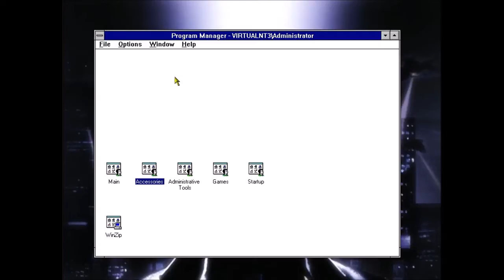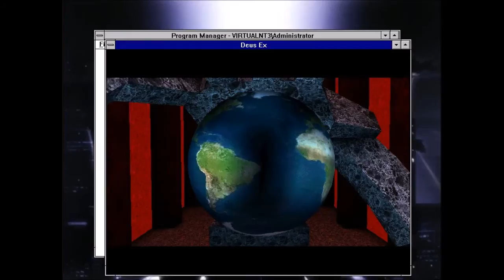Deus Ex on Windows NT 3.51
My Program Manager is augmented.